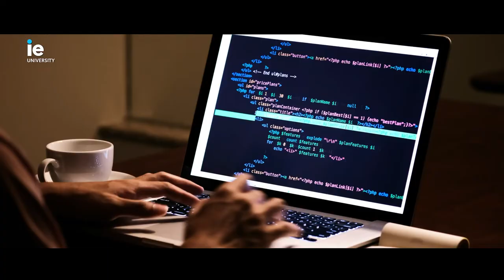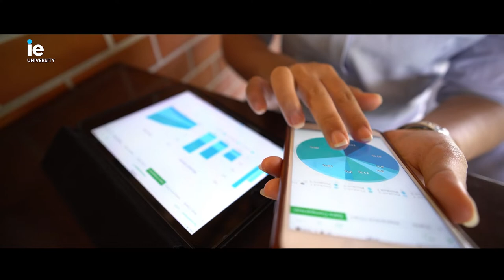IE University Predictive Analytics in Business Online Program | Trailer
Watch this trailer for the Predictive Analytics in Business online program from IE University.

Increase your ability to understand, interpret, and communicate data. Over five weeks, you’ll discover how regression analysis is used to identify relationships for business decision-making, learn to apply classification models to customize business strategies based on group characteristics, and explore methods of estimating future business outputs based on historical data. As you progress through the program, you’ll gain a toolkit to transform data into valuable information that you can turn into action.